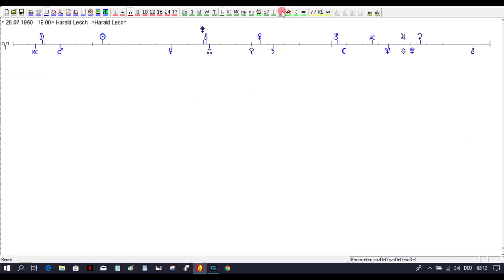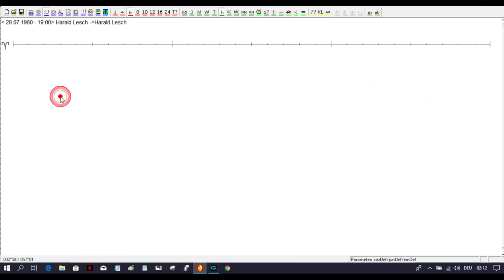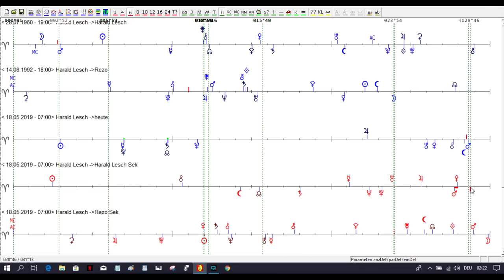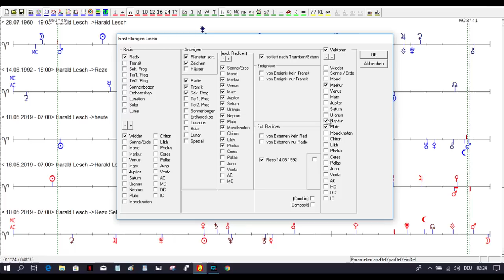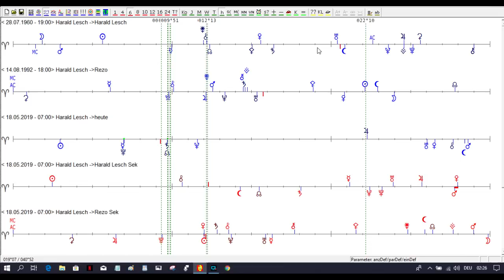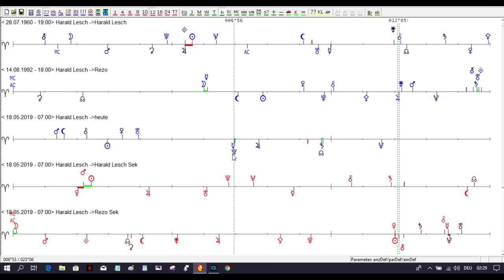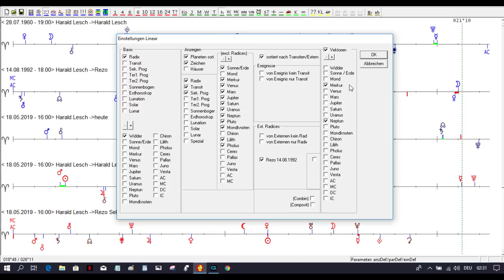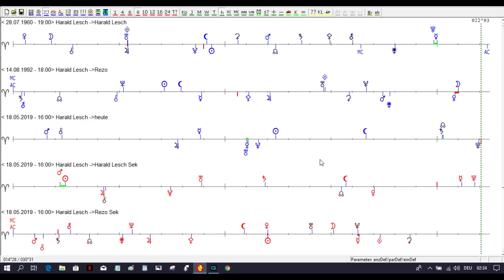Rezo & Lesch - Die Klima-Sekte Manipulation, astrologisch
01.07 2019 Teamarbeit zur Unterhaltung der Allgemeinheit mit Sonne des Komödianten Rezo und Harald Leschs. Ein  fantastisch abgestimter Überzeugungsterror im Mix. Beide Sonnen der Lügen-und Propaganda-Verbindung Merkur-Neptun-Pluto in den Horoskopen. Beides willige Sklaven der "wissenschafts-"Politik. Sonne/Venus Progress auf dem Jupiter radix gab der Liebej Lohn für den Jüngling
Das Theater vom Tag, was Millionen für wahr halten, grotesk. Eine fake Vorstellung, beschämend für die Gläubigen. Nichts ausgelassen, was dem Selbstbild der Massen im Theater zur Unterhaltung dient. Zumal der Junge zwischen Schnitten dies noch erkennen lässt. Zum lachen oder erbrechen. Eine dubiose Propaganda-Show aus dem Meinungs_Off, die mit nicht Wissbarem "alle Welt zu vera. en sucht".